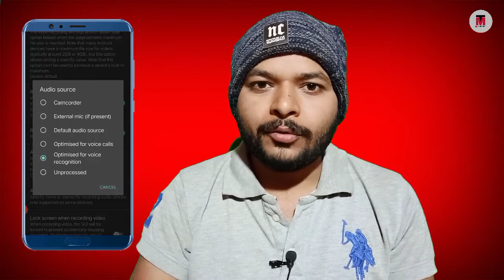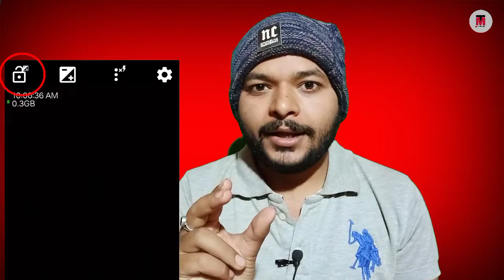Open camera setting for youtuber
1. Open camera setting for youtuber
2. Open camera best settings
3. Open camera setting
4 . Open camera tutorial
5. Open camera best video setting
6. Open camera best audio setting
7. Open camera mic setting